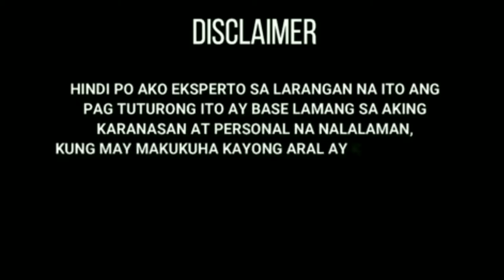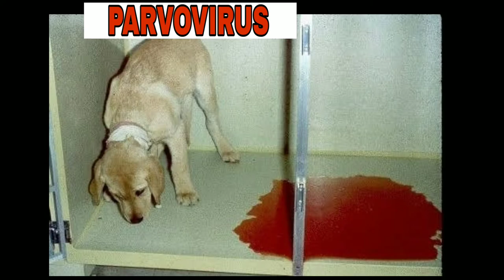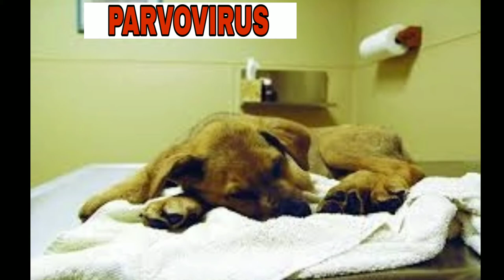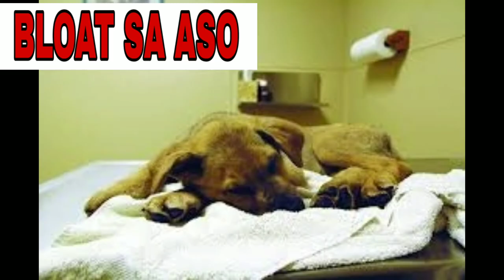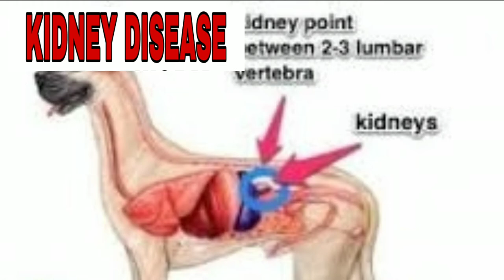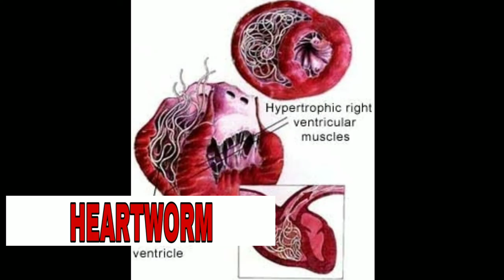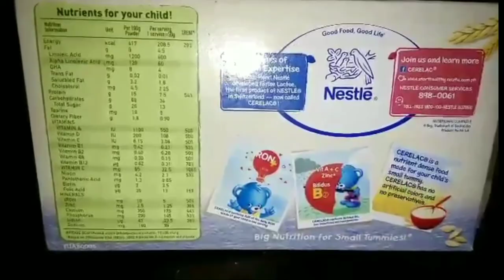MGA SINTOMAS SA MGA SAKIT NG ASO. ANO ANO ANG SAKIT NG ASO GUSTO MO BA MALAMAN !!! # PARVO VIRUS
MGA SINTOMAS SA MGA SAKIT NG ASO. ANO ANO ANG SAKIT NG ASO GUSTO MO BA MALAMAN !!!

Ang video na ito ay makakatulong sa mga kapwa ko doglover para mas alam niyo ano ang sintomas na nakikita nyo sa ating nga alagang aso

Parvo Virus
Bloat sa aso
Kidney Disease
Fungal Disease
Chocolate Poisoning

Bilang tagapag-alaga na parang isang kaibigan at magulang ay masakit sa atin na makita na nasa isang sulok at may sakit ang ating mahal na aso. At dahil hindi naman sila nakakapag-salita, mahirap din sa atin na malaman kung ano ang kanilang dinaramdam. Huwag isa-walang bahala ang mga sintomas ng sakit ng aso! Kung mahal mo ang alaga mo, nararapat lamang na bigyan ito ng pansin bago pa mahuli ang lahat!

Mahalaga na malaman kung ano ang mga maaring maging problema at panganib sa pagkakaroon ng sakit ng ating alagang aso. Narito ang ilang uri ng sakit ng aso at sintomas nito.

Karaniwang sakit ng aso at mga sintomas nito
Narito ang ilan sa mga sakit ng aso na kailangan mong bantayan. Isinama rin naming ang karaniwang mga sintomas ng sakit sa aso.

Parvovirus o parvo: Ang number 1 na mamatay aso!
Ito ay isang viral disease na uma-atake sa bituka at puso ng mga aso. Ang mga alagang tuta ay dapat na ilayo sa aso na may sakit na parvo para hindi ito mahawa. Madalas na nangyayari ito kapag natapakan ng kanilang paa ang tae na kontaminado ng parvovirus.

Ang sintomas ng parvovirus ay ang mga sumusunod:
malubhang pagtatae
Dumi na may dugo
Pagsusuka
Mabilis na pangangayayat ng aso
Kawalan ng gana sa pagkain
Kadalasang ikinamamatay ng aso ang sakit na parvo. Maaari ding makaligtas sa kamatayan ang aso depende sa kundisyon at edad ng nito. Kung hindi masyadong malala ang mga sintomas ng parvo ay maari din itong makaligtas.

Gastric Torsion o bloat sa aso
Ito ay sakit ng aso na kung saan ay namamaga ang kanilang bituka. Ito ay lubhang mapanganip sa dahil pinipigilan/naiipon nito ang tubig at hangin sa kanilang tiyan anupa’t wala silang kakayahang magkasuka.

Ang mga sintomas ng bloat ay kaladasang biglaan ngunit mapapansin mo naman ito.

Narito ang ilang mga sintomas ng bloat sa aso na kailangan mong bantayan:

Kawalang kakayahang mag-suka. Makikita mong pilit na dumuduwal ang alaga mo ngunit wala naming lumalabas na suka
Hindi mapakali ang aso
Paglaki ng tiyan dahil sa pamamaga
Matinding paglalaway
Ang bloat ay maaring maging sakit ng karaniwang asong Pinoy. Pero kadalasang tumatama ito sa mga breed na tulad ng mga sumusunod:

Great Dane
Germans shepherd
Boxer
Labradors Retriever
Bloodshound
Weimaraner
Kidney Disease o renal failure sa mga alagang aso
Ang kidney disease ay maaring maranasan ng isang aso. Nangyayari ito dahil sa komplikasyon ng sakit na Lyme disease. Ang kidney disease ay bibihira kapag tuta pa lamang ang isang aso.

Ang chronic kidney disease o ang pang matagalang anyo ng sakit sa bato ng aso ay kadalasan nang hindi Maiiwasan. Para sa mga aso na nagmana ng ganitong sakit sa kanilang mga magulang, ito ay lubhang mapanganib.

Para maiwasan ang kidney disease sa aso, kailangang bantayan na hindi siya magkaroon ng sakit sa ngipin. Ang bakterya na nasa gilagid ng isang aso ay maaring pumasok sa bloodstream at makapinsala sa mga vital organs, katulad ng kidney.

Iba pang sakit ng aso
Ang heartworm disease ay isa ring sakit ng aso: nakukuha ito sa kagat ng lamok. Makabubuti na umiwas sa mga lugar kung saan mayroong ganitong epedimya. Sinasabing maaring magkaroon ng heartworm disease ang isang aso sa pamamagitan ng isang kagat ng lamok na may dala ng ganitong sakit.

Chocolate poisoning: Ang chocolate ay lason sa aso kaya iwasan na pakainin sila nito.

Ang aso ay maaari ring tamaan ng sakit na kanser: 50 porsyento ng aso na may edad 10 taong gulang ay maaaring tamaan ng kahit na anong uri ng kanser sa aso. Madalas, ito rin ang nagiging sanhi ng kamatayan ng mga aso na nasa ganitong edad.

Ang fungal disease ay sakit din ng mga aso. Ang sanhi ng ganitong sakit ay ang mga mikrobyong fungi na matatagpuan sa lupa. Ang ganitong mga mikrobyo ay maaaring makaapekto sa balat at buong katawan ng aso. Kapag umaabot ang impeksyon na sanhi nito sa atay ng aso, maaari itong mamatay.

Bigyan natin ng pansin ang mga sakit ng aso at ang mga sintomas nito, dahil nakasalalay ang kalusugan ng ating mahal na alaga. Wala man silang kakayahang magsalita ay mayroon naman silang kakayahan na iparamadam sa atin ang kanilang pagmamahal.